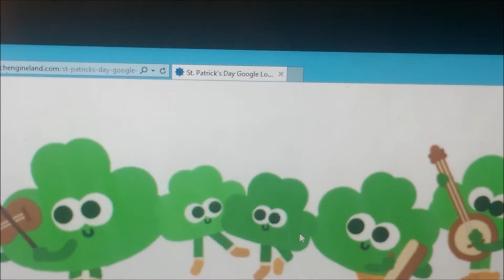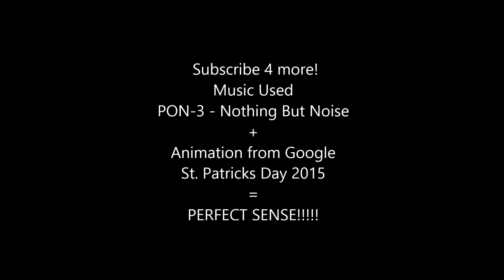Google's St. Patricks Day Animation Remix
So here's what happened. I was listening to Pon-3 Nothing But Noise, and I go on Google, and then I see this group of clovers dancing to a riff. At the same time, the riff from Nothing But Noise was u